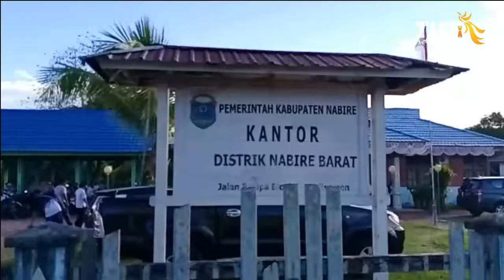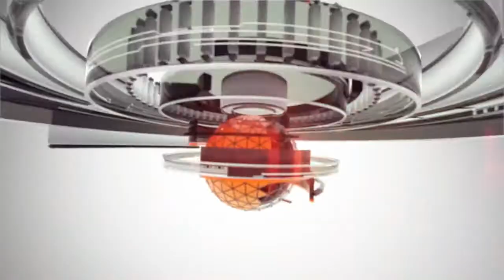PENYERAHAN BLT DISTRIK NABIRE BARAT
Tifa Cenderawasih Tv
Tifacenderawasih.com